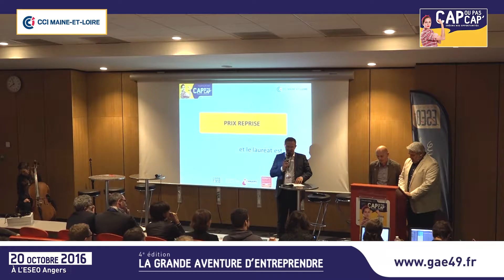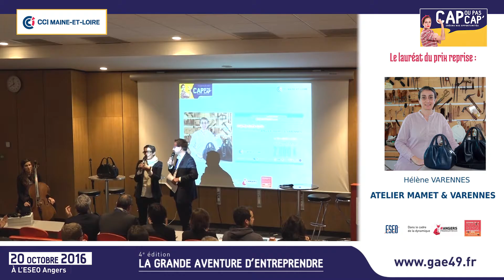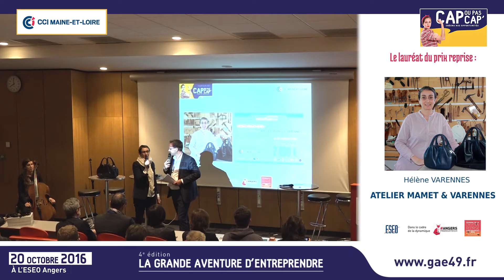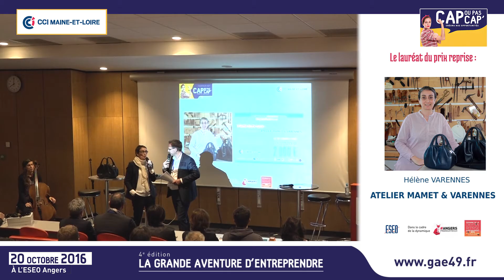La Grande Aventure d'Entreprendre - 4è édition : prix reprise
Remise le 20 octobre 2016 à l'ESEO lors de la soirée sur l'entrepreneuriat, "Cap’ ou pas Cap’ ! Créons nos opportunités"  du prix de la meilleure reprise à Hélène VARENNES de l'Atelier Mamet & Varennes à Saint-Clément des Levées (Fabricant d’articles haut de gamme pour la maroquinerie).